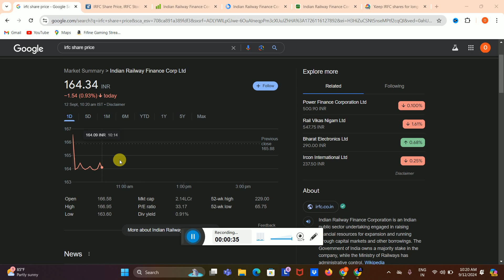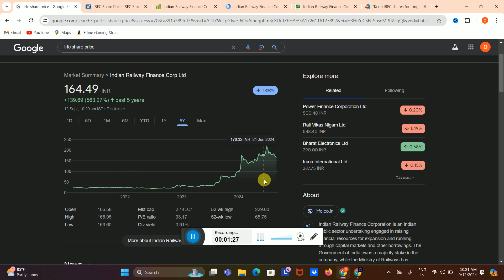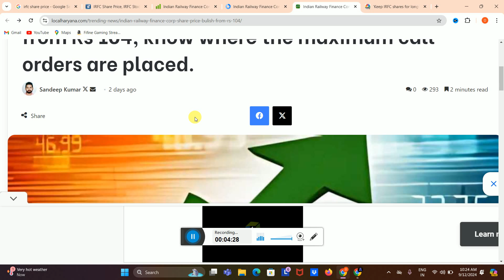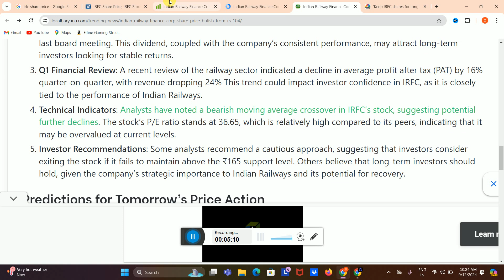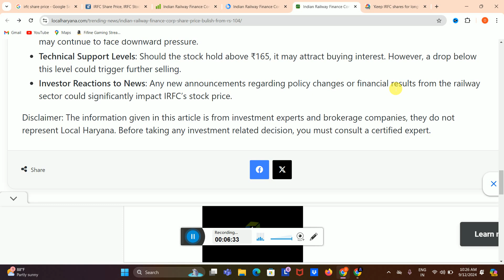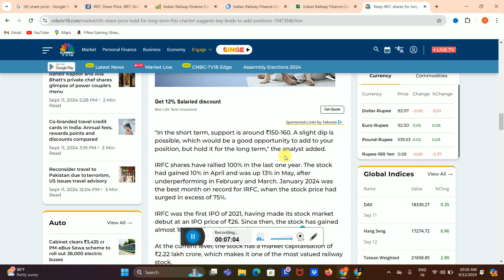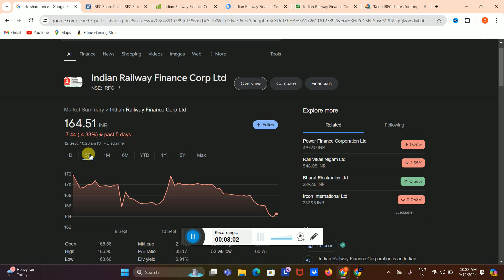Irfc Share Latest News 🟢 Irfc Share Latest News Today 🟢 Irfc Share News Today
HII

Share Market
Stock Market